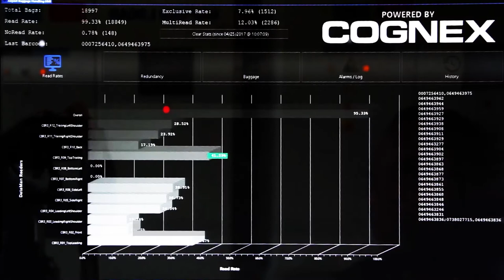Solutions de manutention des bagages à l’aéroport – Aéroport Roissy Charles de Gaulle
Les lecteurs de code-barres Cognex DataMan résolvent les solutions de traitement des bagages les plus difficiles avec une inspection complète de 360 degrés. Avec des taux de lecture supérieurs à 99%, les lecteurs DataMan peuvent lire des étiquettes endommagées, mal imprimées, lavées, déformées ou à angles extrêmes. Cognex Explorer Real Time Monitoring fournit des informations en temps réel sur les taux de lecture, les taux de lecture exclusifs, le nombre de sacs et peut stocker des images sans lecture pour analyse. Les lecteurs de codes-barres basés sur la vision n'ont pas de pièces mobiles qui peuvent être épuisées, casser ou nécessiter un étalonnage, ce qui signifie que le délai entre l'échec (MTBF) est de 30 ans ou plus. Pour plus d'informations, visitez